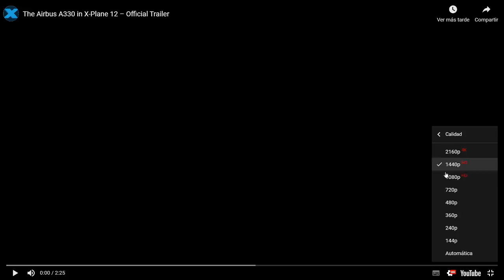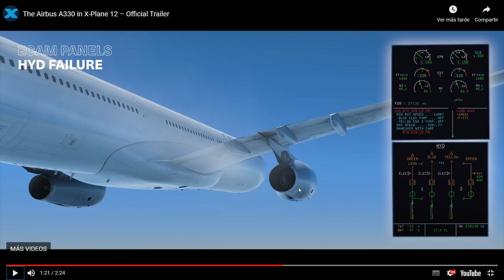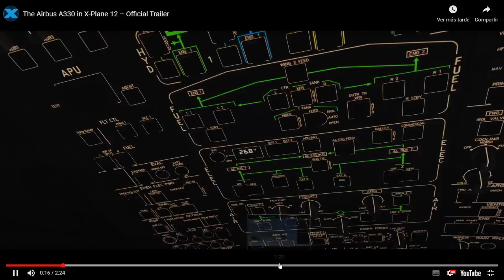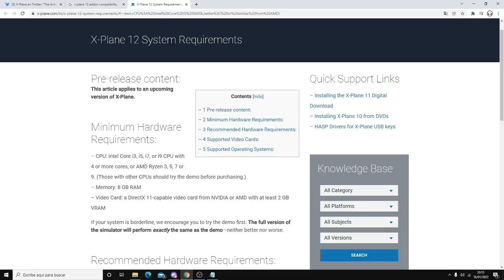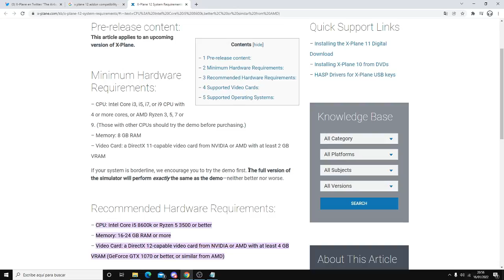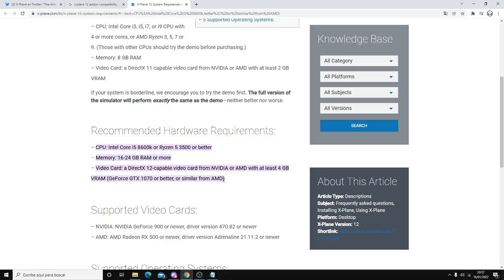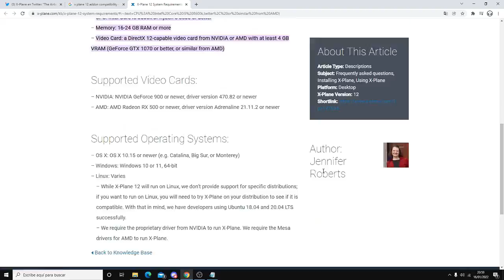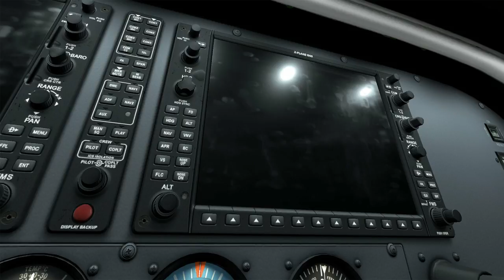TODO SOBRE X PLANE 12 | Novedades x plane 2022 | A330 Trailer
Hoy todo sobre x plane 12 y sus novedades tanto su nuevo trailer y aviones compatibles con este.

Especs:
Intel core I7 9700K  4,7 Ghz
RTX2070 Super
Asus Z390P Motherboard
16GB Ram 3200 Mhz

Plugins:
- X-Enviro
- Traffic Global
- Xweather
- XPrealistic Pro V1
- SAM
- Autogate
- Better pushback
-Active Sky
-ASCA
-ENVSHADE
-ENVTEX
-PASCAL

Aviones:
-A300
- A320
- A330
- A345
- A346
- A350
- B727
- B737
- B747
- B767
- B777
- ERJ 145
- CRJ 200
- MD 80
-Concorde FXP
-Toliss A321/A319
-PMDG777
-QW787